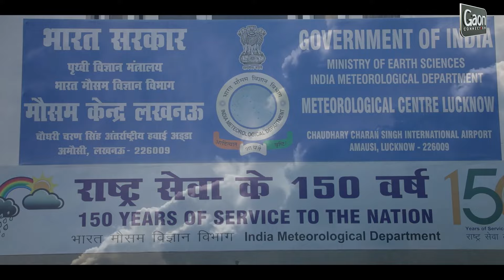Weather Update | यूपी में अभी और होगी बारिश, रहिए तैयार - मौसम केंद्र प्रमुख | IMD | Gaon Connection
लखनऊ सहित उत्तर प्रदेश के कई जिलों में मौसम फिर बदलने वाला है। जहाँ जहाँ हल्की बारिश के बाद उमस बढ़ी है वहाँ लोगों को राहत मिल सकती है। प्रदेश में अगले कुछ दिनों में कैसा रहने वाला है मौसम और इस साल कितनी होगी बारिश? इस बारे में गाँव कनेक्शन ने मौसम केंद्र लखनऊ के प्रमुख डॉ. मनीष रनाळकर से बात की। जिन्होंने मानसून में हुए बदलाव के साथ किसानों के लिए कई ज़रूरी जानकारी दी।